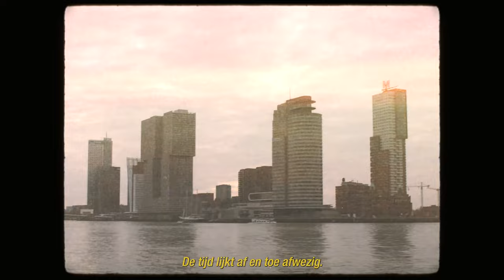Trailer Derek Otte - De tijd is om,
Woordkunstenaar Derek Otte maakt met zijn voorstelling De tijd is om, zijn debuut in het theater met een avond vol spoken word, anekdotes en live muziek. Persoonlijk, maatschappelijk, vrolijk, verdrietig, cynisch en hoopvol.